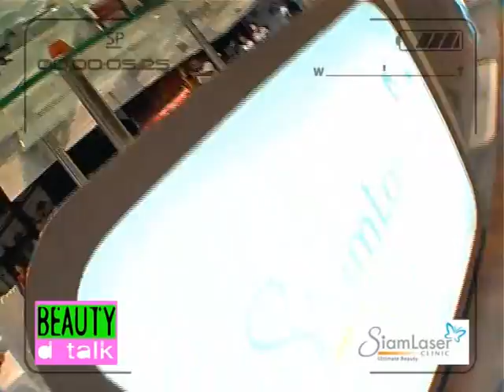BEAUTY D TALK TAPE 14 B2